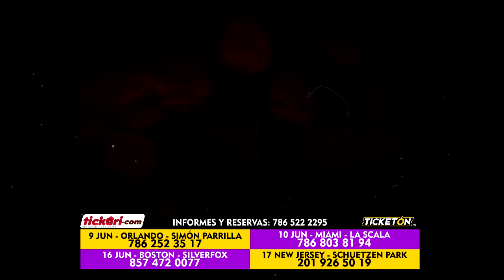GIRA PIERO 2017